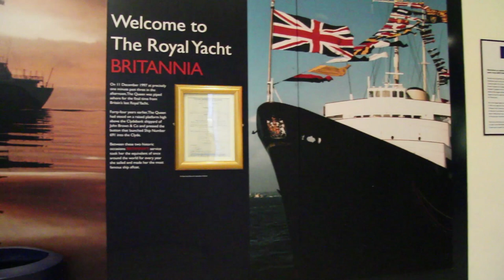Her Majesty's Royal Yacht Britannia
Her Majesty's Yacht Britannia is the former royal yacht of the British monarch, Queen Elizabeth II, in service from 1954 to 1997. She was the 83rd such vessel since the restoration of King Charles II in 1660. She is the second royal yacht to bear the name, the first being the famous racing cutter built for The Prince of Wales in 1893. She is now a five-star visitor attraction and evening events venue permanently berthed at Ocean Terminal, Leith, Edinburgh, Scotland. In 2014, The Royal Yacht Britannia was named the UK's no. 1 landmark by TripAdvisor.

There was some controversy over the siting of the ship, with some arguing that she would be better moored on the Clyde, where she was built, than in Edinburgh, with which the yacht had few links. However, her positioning in Leith coincided with a redevelopment of the harbour area, and the advent of Scottish devolution.

The Queen was reported to have wept at the decommissioning ceremony, which she attended along with most of the senior members of the Royal Family.

Listed as part of the National Historic Fleet, Britannia is now permanently moored as a five-star visitor attraction in the historic Port of Leith, Edinburgh, Scotland, and is cared for by the Royal Yacht Britannia Trust, a registered Scottish charity.

Entrance to the yacht is via the Ocean Terminal development, and over 300,000 people visit the Royal Yacht Britannia every year. She is also one of the UK's top evening events venues. On 18 May 2006, the Swiss-born Hollywood actress and first Bond girl, Ursula Andress, celebrated her 70th birthday on board the Royal Yacht. On 29 July 2011, a drinks reception was held on board Britannia for Queen Elizabeth's granddaughter Zara Phillips and her husband Mike Tindall to celebrate their upcoming wedding.

A retired Rolls-Royce Phantom V state car, owned by the royal family in the 1960s, is on display in the purpose-built garage aboard Britannia. Other highlights of the tour of the five decks that are open to the public include the Queen's Bedroom, the only bedroom of a living monarchy which can be viewed (behind a glass wall), and the State Dining and Drawing Rooms, which hosted grand receptions for kings and queens, presidents and prime ministers throughout the world. The Royal Deck Tea Room was added in 2009.

The 1936 racing yacht Bloodhound, once owned by the Queen, is now berthed alongside Britannia. Bloodhound was one of the most successful ocean-racing yachts ever built and was also the yacht on which both the Prince of Wales and Princess Royal learned to sail. The Royal Yacht Britannia Trust bought Bloodhound in early 2010 and she is the centrepiece of an exhibition focusing on the Royal Family's passion for sailing. Visitors can view Bloodhound from a specially built pontoon when the racing yacht is in port. During the summer, July and August, she is berthed in Oban Marina and is available for private charter, as she sails around the islands, once visited by the royal family during their annual two-week holiday in the Western Isles of Scotland. During this period, Royal Yachtsmen (Yotties) from Britannia's original crew sail the yacht for the Britannia Trust.